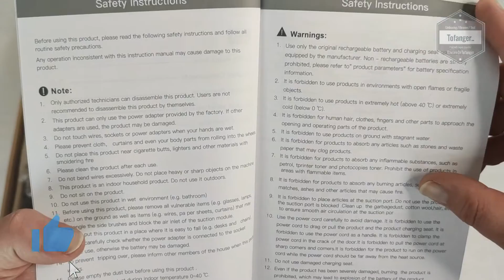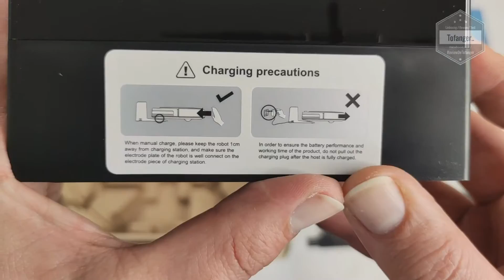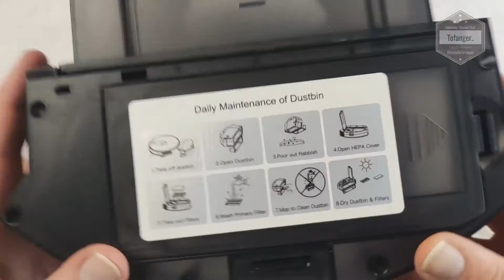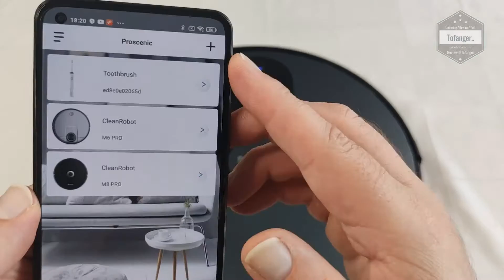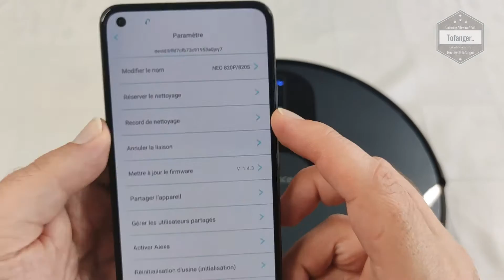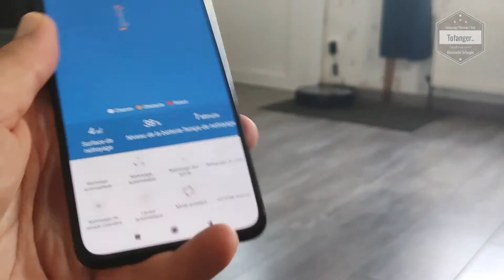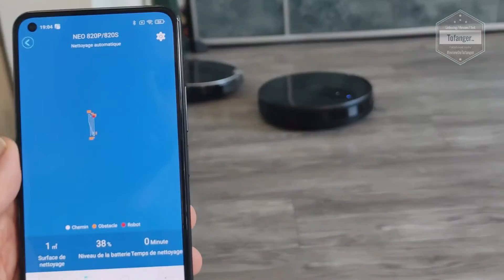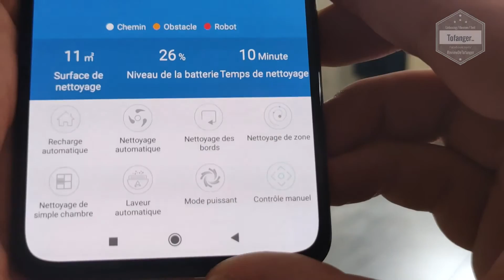Proscenic 820S Aspirateur Robot connecté WiFi - App ProscenicHome - Proscenic NEO 820S - Unboxing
L'aspirateur Robot Proscenic 820S en lui même a un look sobre.
De taille standard pour un robot aspirateur, il possède un grand bac récupérateur de poussières et des fonctions de navigation afin de faire un quadrillage de la pièce pour éviter de faire son cycle dans tous les sens.

Concernant l'aspirateur Proscenic 820S Neo :
Il est de bonne qualité de fabrication.

L'aspirateur possède des capteurs antichutes lui évitant de prendre les escaliers par exemple.
Sur l'arrière, on retrouve le bac récupérateur pour les poussières avec un filtre HEPA.
Les roues sont assez grandes, en caoutchouc avec une bonne accroche au sol.
Elles permettent des changements de zone jusqu'à 1.5cm comme par exemple pour les tapis, parquets etc.

Concernant le socle de recharge : Il est plutôt basique, en plastique.
Il se pose contre un mur a proximité d'une prise Electrique.
La télécommande, classique, possède les fonctions de base pour utiliser l'aspirateur..

Fonction supplémentaire :
 L'aspirateur Robot Proscenic Neo 820S est connectable / pilotable à partir du smartphone..
Il est compatible avec Android et IOS.
L'application s'appelle Proscenic Home, on la trouve sur le play store pour les appareils android.
Il est par exemple possible de planifier des sessions de ménage directement dans l'application ou encore de voir les endroits ou l'aspirateur a fait sa dernière session de nettoyage.

En bref, l'aspirateur fait sont travail en toute autonomie avec un résultat convaincant.
Info complémentaire, il est possible d'acheter le bac à eau séparément avec d'en faire un aspirateur robot laveur. (ici par exemple

Disponible ici par exemple :

Caractéristiques techniques :

Marque : Proscenic
Modèle : Proscenic 820S NEO
Type : ASPIRATEUR ROBOT CONNECTE

Capacité du collecteur à poussière : 600ml
Mode de nettoyage :
- Nettoyage automatique
-Nettoyage le long du mur
- Nettoyage en profondeur
- Lavage unique

Puissance maximum du moteur : 1800 Pa
Fonctions spéciales :
- Navigation gyroscopique
- Connecté Wifi 2.4Ghz
- Détection du tapis
- Compatible avec Alexa
- Détection du vide
- Anti-collision
- Hauteur maximale de barrière :15 mm
- Niveau sonore maximum : 65 dB (mode standard)

Batterie : Batterie Lithium-ion
Temps de chargement complet : 5 heures
Type de prise : Prise EU
Capacité de la batterie : 2500 mAh
Application : ProscenicHOME

▶ Forte aspiration
Ce robot balayeur a le choix entre trois modes d’aspiration :
- Aspiration  puissant : 1800Pa  (Autonomie : 120min
- Aspiration  standard : 1200Pa (Autonomie : 90min)
- Aspiration  silencieux : 900Pa (Autonomie : 60min)

▶ Bordure magnétique
L’aspirateur robot 820S est compatible avec la bordure magnétique pour établir des zones interdites..

▶ Détection de tapis
L’aspirateur robot adopte la technologie avancée Vboost, qui peut reconnaître automatiquement le tapis et passer à la puissance d’aspiration maximale pour le nettoyage.
Une fois que le robot Proscenic quitte le tapis, il retrouvera sa puissance d’aspiration précédente.

▶ Capteur anti-collision :
Avec son capteur anti-collision infrarouge, il peut facilement identifier et éviter les obstacles, réduire les collisions avec les meubles ou autres objets.

▶ Capteur anti-chute :
Ce robot intelligent utilise un capteur anti-chute qui peut détecter les escaliers et les marches pendant le processus de nettoyage pour se protéger des chutes.

▶ Charge automatique :
Proscenic 820S est un robot balayeur avec fonction de recharge automatique.

Plan de la vidéo :
00:00 Intro
00:08 Unboxing Proscenic 820S Robot aspirateur
03:52 Mise en route du Proscenic Neo 820S et connexion a ProscenicHome
06:13 Utilisation de l'aspirateur Robot Neo 820S avec la télécommande.
07:34 Utilisation du Proscenic820S avec l'app Proscenic Home

A bientôt
Tof..